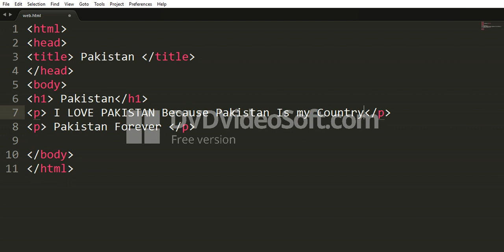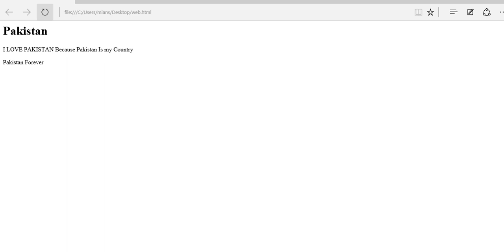12. How To Line Break & New Line | br Tag | Lecture in Urdu/Hindi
In this video we are going to discuss about how to break the line ?
how to add new line in web page?
What is the use of br tag?